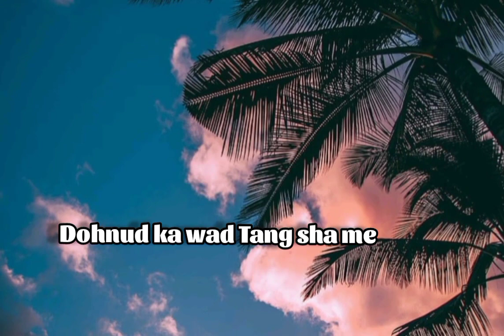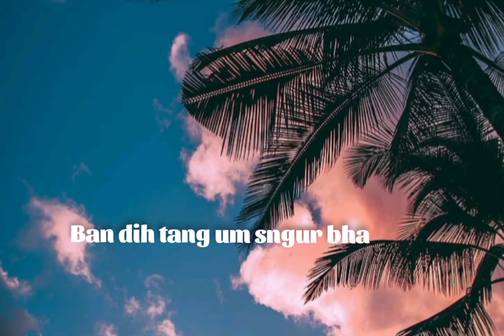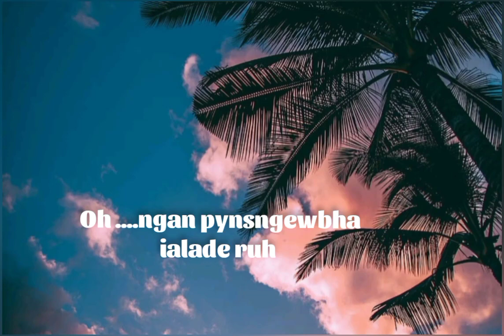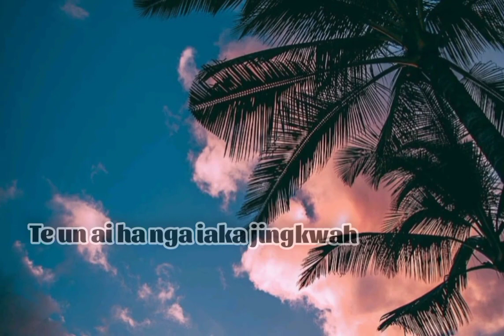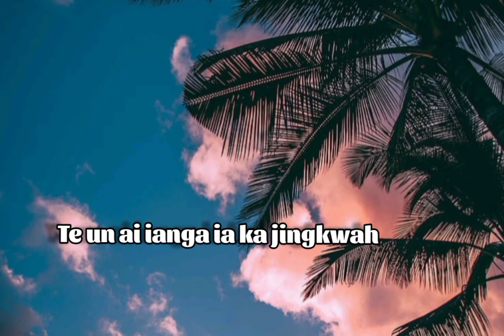DOHNUD Khasi Gospel song/// Instrumental lyrics video mixed with drum🥁🥁